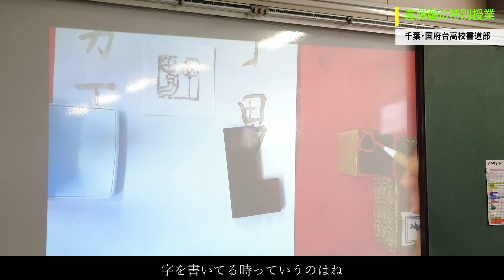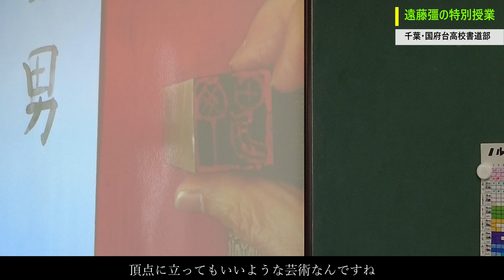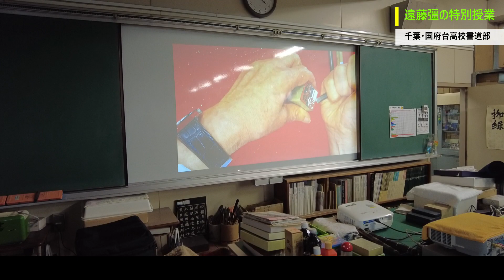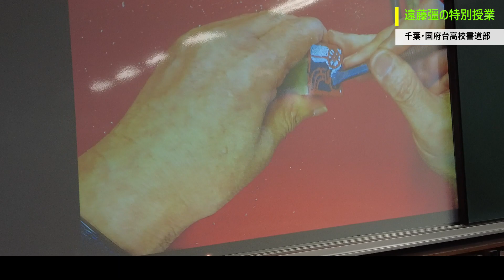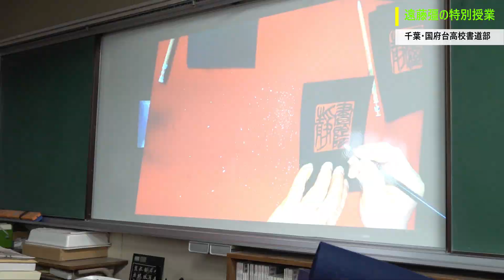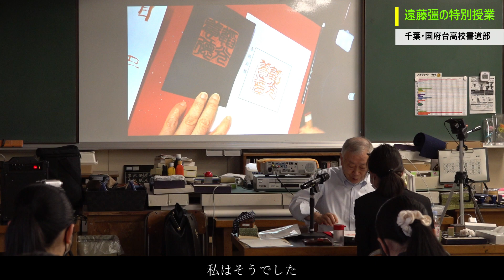遠藤彊 篆刻の特別授ー千葉県立国府台高校で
書家で日展会員・毎日書道会理事の遠藤彊さんが４月16日、千葉県立国府台高校（臼井武彦校長）を訪れ、書道部員たちに篆刻の特別授業を行いました。日本書道文化協会が高校を対象に実施している書家派遣事業の一つで、同校で６校目。

国府台高校は2022年度の国際高校生選抜書展（書の甲子園）で全国優勝した書道が盛んな学校です。特別授業では、篆刻の歴史から、印材の扱い方、印稿を作るポイント、印面に彫る字を書く「布字」の仕方、運刀、画仙紙に印を押す鈐印（けんいん）までを約３時間半にわたり解説し、５人の生徒とＯＢが自分の印稿をもとに遠藤さんから直接指導を受けました。